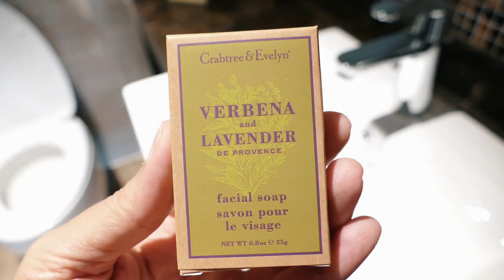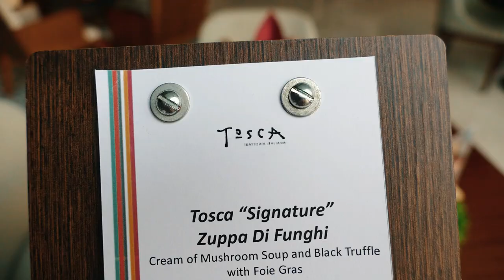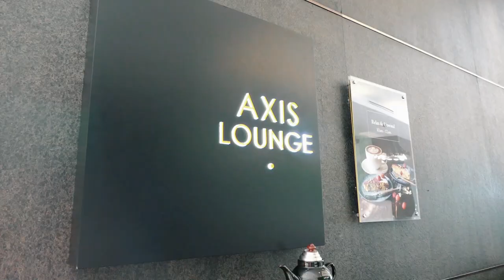DoubleTree Melaka, Sea View Suites & Wonderful Dining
To say that I geeked-out during my recent stay at DoubleTree Melaka is an understatement ... and you'll soon see why! The King One Bedroom Suite I called home for three days had gorgeous views of the Straits of Malacca and was honestly one of the largest suites I've ever experienced in Malaysia at just over 100 square metres. Yet, simultaneously, it was one of the cosiest and most welcoming and offered the largest, most luxurious bathtub that I enjoyed day and night! When it comes to the diverse restaurants, bars, and high-quality room service, you'll also be spoilt for choice and walk away delighted.

With breakfast-in-bed and such an enticing room, I was so blissfully relaxed and happy in the suite that I had to force myself to leave to dine out for lunch and dinner! I know that DoubleTree Melaka is more of a business property but if there had been a spa I would have called this a 'wellness escape' because I left so completely recharged and zen-like.

Contact DoubleTree by Hilton Melaka
- For more information or to make a reservation, visit their
- Location: Hatten City, Jalan Melaka Raya 23
- Be sure to follow them on Instagram for updates and special offers

XOXO ~ Angela

// LINKS